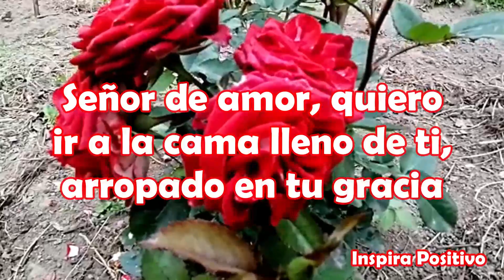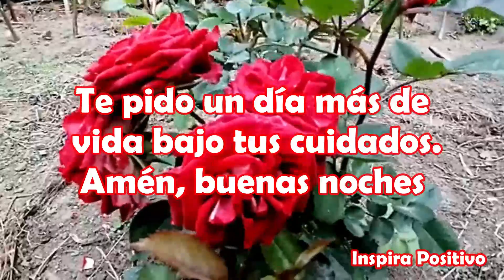Buenas Noches Dios Bendíceme en esta Noche Mensaje de Dulces Sueños Hasta Mañana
Gracias Dios, por cada uno de los momentos que hoy me permitiste vivir, te pido que en esta noche te quedes conmigo